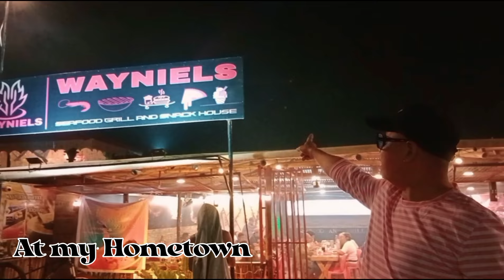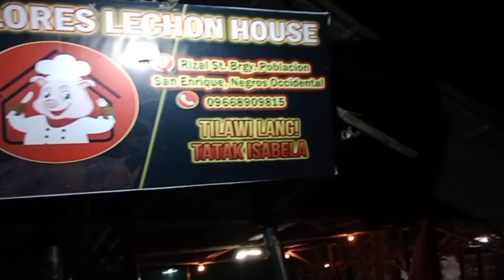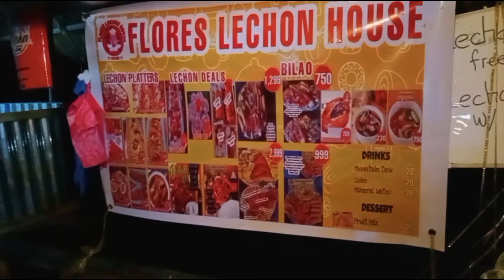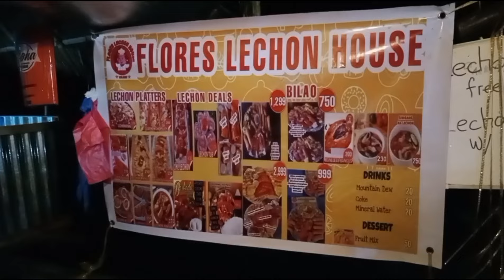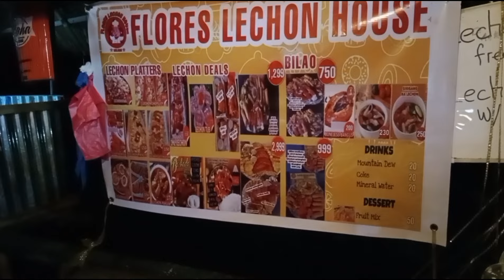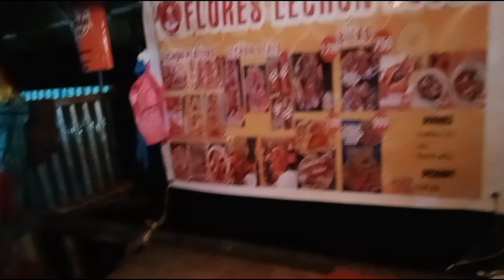PAGKA KASAMA ANG PAMILYA | MASAYA DINNERDATE @BANTAYAN PARK BAGO NEG OCC.